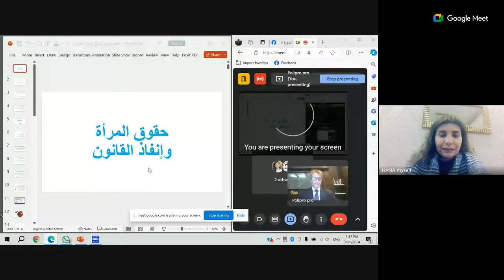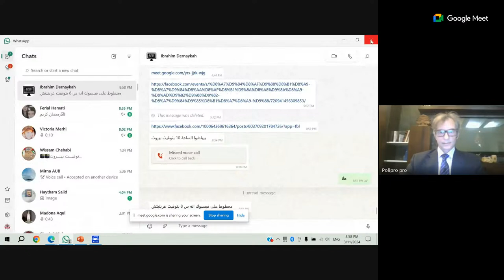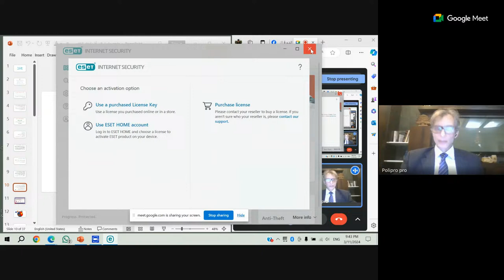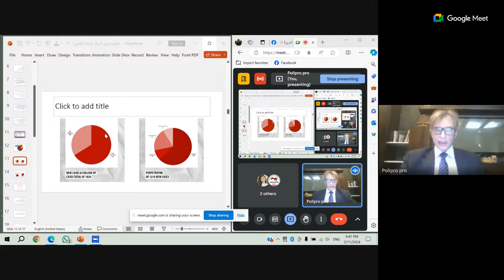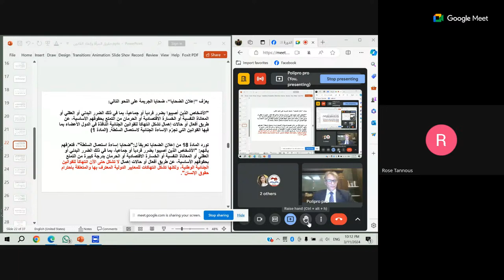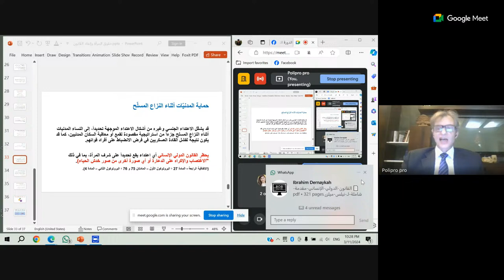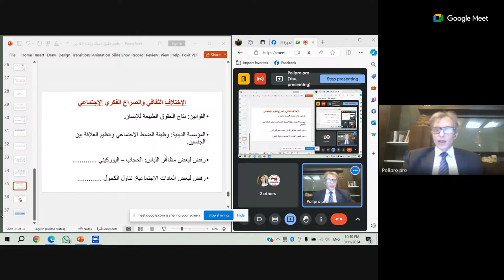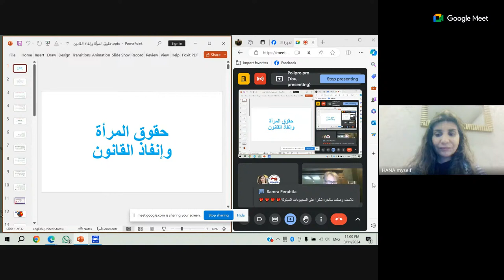حقوق المرأة وإنفاذ القانون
فعاليات أعمال الدورة التدريبية  : -
مؤطر الدورة التدريبية : -
العميد سهيل الكيلاني – باحث في مجال الشرطة المجتمعية – محاضر في الكلية الحربية – محاضر في كلية الضباط – قوى الأمن الداخلي
المركز متعدد التخصصات للبحث في حسن الأداء والتنافسية بجامعة محمد الخامس – الرباط- المغرب.